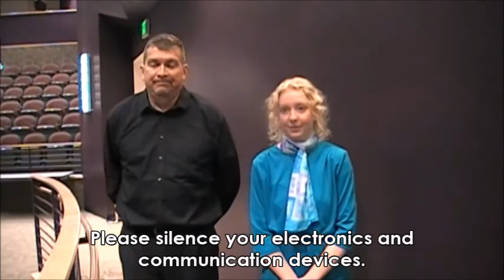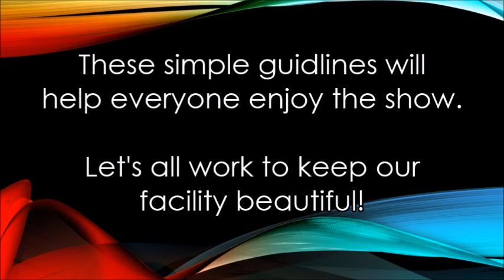Etiquette Man 2018: Bayfield High School Auditorium Presentation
Bayfield (Colorado) High School's etiquette instructional video for the Performing Arts Center.

This video is shown before performances.